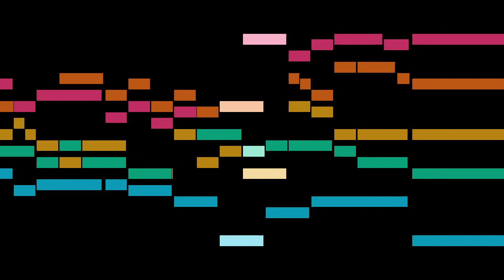Hildebrand - 11a. Benedict Greebe: Paduana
An animated score of "11a. Benedict Greebe: Paduana", from Ausserlesener Paduanen und Galliarden, Ander Theil, by Hildebrand.